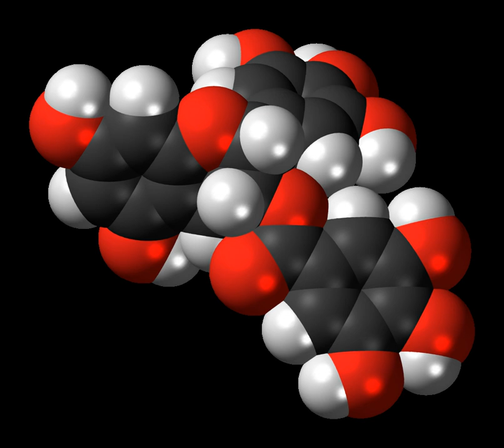Epigallocatechin gallate | Wikipedia audio article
This is an audio version of the Wikipedia Article:
Epigallocatechin gallate

00:00:26 1 Food sources
00:00:35 1.1 Tea
00:01:09 1.2 Other
00:01:27 2 Bioavailability
00:02:11 3 Research
00:02:53 4 Potential toxicity
00:03:28 5 Regulation
00:04:21 6 See also

- Socrates

SUMMARY
Epigallocatechin gallate (EGCG), also known as epigallocatechin-3-gallate, is the ester of epigallocatechin and gallic acid, and is a type of catechin.
EGCG, the most abundant catechin in tea, is a polyphenol under basic research for its potential to affect human health and disease.  EGCG is used in many dietary supplements.